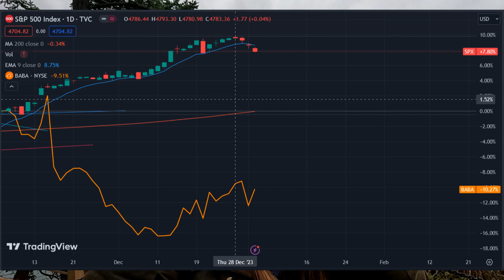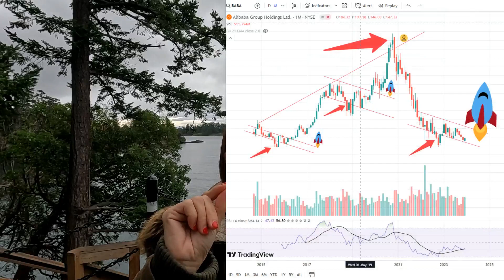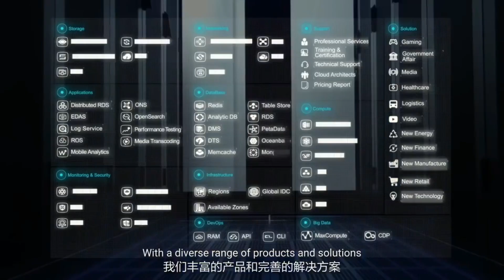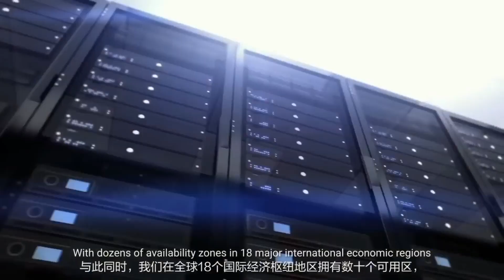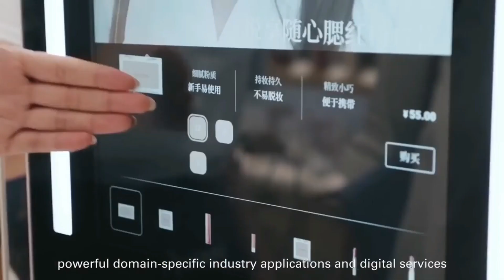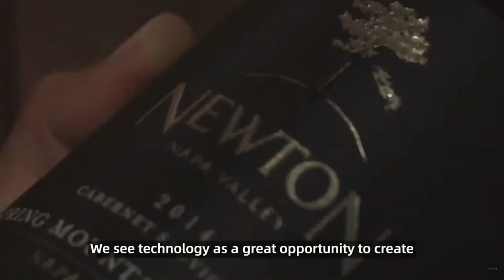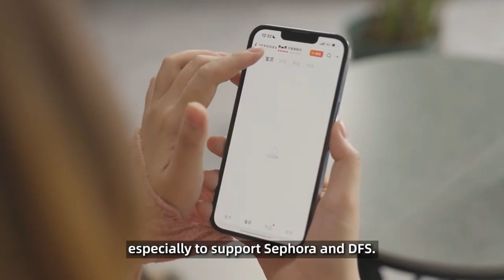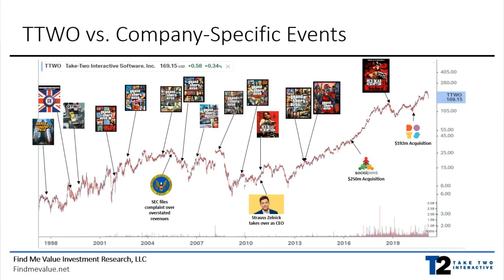My Buy list: the safest stock BABA to my moonshot ?? in 2024 Alibaba Cloud's competitive edge moat*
In this video, I will answer 1. Why is Alibaba stock the safest stock in my portfolio and the moat of alibaba cloud? 2. What's my next moonshot stocks? 3. My must buy stock in 2024. Hope you enjoy!

Another financial storm is coming soon and the risk coefficient has just skyrocketed. If you haven't figured it out, it's time you do. Look I got an advantage, I have been investing since 2007. I have been through the painful crash of the 2008 financial crisis. I know what's going to happen, and you need to know what's going to happen before it happens.

Looking to become an author, publish your own book, and get your books in Barnes & Noble and Chapters Indigo bookstores?

Audacious $$$ Witch